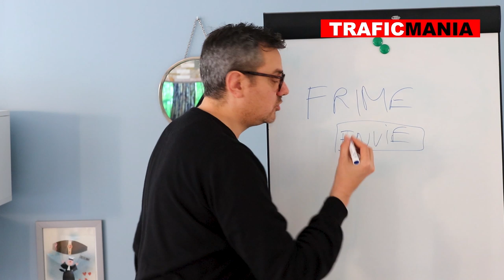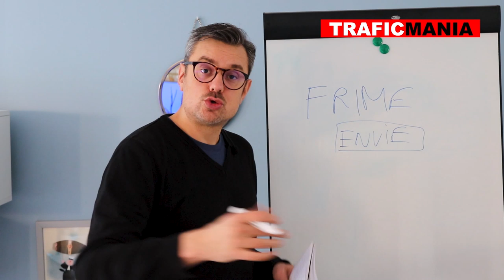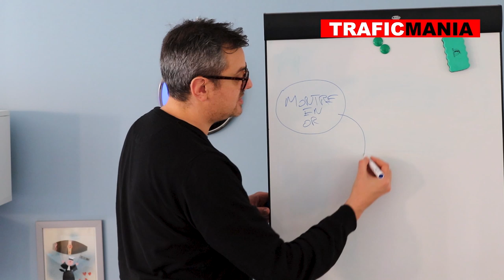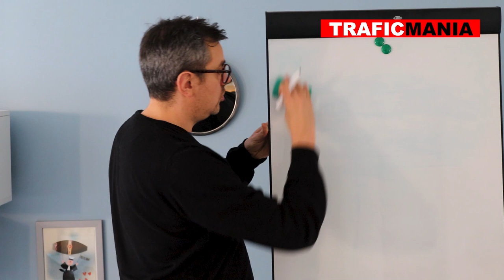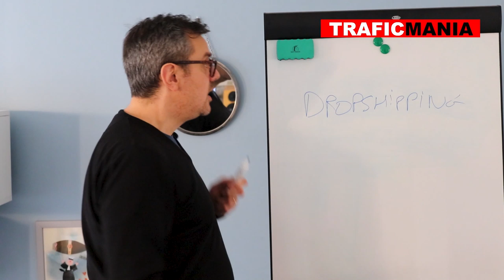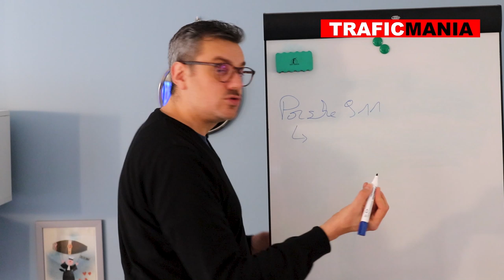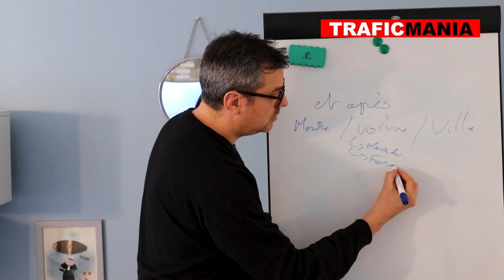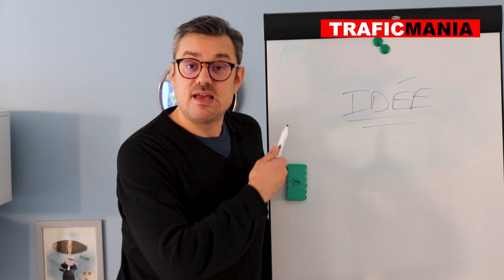Le marketing de la FRIME: pourquoi ça marche (et ses limites)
Dans cette vidéo, je vais vous expliquer pourquoi le marketing de la frime fonctionne.

Tout comme moi, vous avez vu ces vidéos sur Youtube de gens qui vous montrent des grosse montres en or, des superbes voiture de luxe, de superbes hôtels… qui affichent des signes extérieur de richesse pour vous convaincre d’acheter leurs produits.

Faut il frimer pour booster son blog ou sa chaine YouTUbe? Est-ce un moyen d'avoir plusde trafic?

Je vais vous expliquer pourquoi ça fonctionne, comment appliquer cette stratégie, les limites de cette stratégie.

Et ce que vous devriez faire à la place...